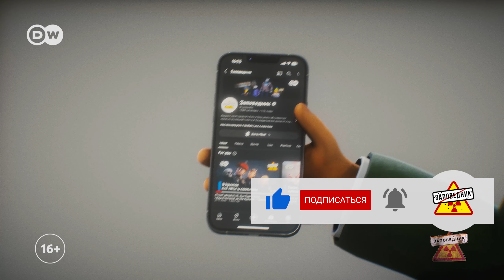Курс по насильственной пересадке чужих территорий – "Заповедник", выпуск 299, сюжет 2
Шойгу и Лавров консультируют глав государств Венесуэлы и Северной Кореи, как сделать пересадку чужих территорий.

– И как себя чувствуете? Ничего не зудит, не чешется?
– Зудит мировое сообщество.

Инфоповоды:
– Ким Чен Ын заявил о готовности оккупировать Южную Корею в "случае чрезвычайных обстоятельств".
– По сообщениям WSJ, Венесуэла начала стягивать армию к границе с Гайаной.

Только для взрослых! Ведущие политтехнологи Волк и Заяц заняты обсуждением новостей актуальной политики! Еженедельно они разносят в пух и прах политическую элиту от Путина до Байдена, от Эрдогана до Шольца. Вскрывают все скандалы, громкие события, интриги. Политика доступно и без прикрас – в сатирическом шоу DW "Заповедник".
Смотри бесплатно, 16+